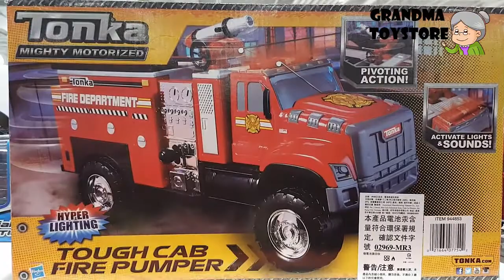Unboxing TOYS Review/Demos - Tonka fire department tough cab engine truck fire pumper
Grandma toystore brings to you the unboxing of the Teen Titans batman beyound gotham city huge figurine.

The pilot episode begins in the year 2019. An aging Bruce Wayne continues his role as Batman in a high-tech Batsuit. In the rescue of a kidnapped heiress, Batman suffers a mild heart attack and, at risk of being beaten to death by one of the kidnappers, is forced to betray a lifelong principle by threatening to use a gun. Ultimately, Bruce reluctantly decides that his time as Batman is over and vows "never again" as he shuts down the Batcave. By this time, his allies (Alfred Pennyworth, Lucius Fox, Commissioner James Gordon, Leslie Thompkins and Harvey Bullock) have died. His partners Dick Grayson, Barbara Gordon, Selina Kyle and Tim Drake have grown up and left or had fallings-out. All of his enemies are either retired, in prison or dead and he has severed his ties with the Justice League.

The story fast-forwards 20 years later to 2039 in Neo-Gotham, a futuristic megalopolis featuring staggering high rises and flying vehicles. Bruce is now an old man and a recluse living in bitter isolation in Wayne Manor, with no companion but his guard dog Ace. Terry McGinnis is an athletic 17-year-old high school student and reformed troublemaker with a deeply ingrained sense of personal justice. Living on poor terms with his father Warren McGinnis, Terry disobeys his curfew one night to meet up with his girlfriend Dana Tan, only to incur the wrath of a group of the Jokerz gang harassing them. A high-speed motorcycle chase between Terry and the Jokerz leads them to the grounds of Wayne Manor, where they run into the elderly Bruce Wayne. Bruce and Terry fend off the Jokerz side-by-side, but the exertion aggravates Bruce's heart condition. Terry helps Bruce back to the manor and, while exploring the mansion, stumbles upon the entrance to the Batcave and thus discovers Bruce's secrets, only to be chased out by a recovered and angered Bruce.